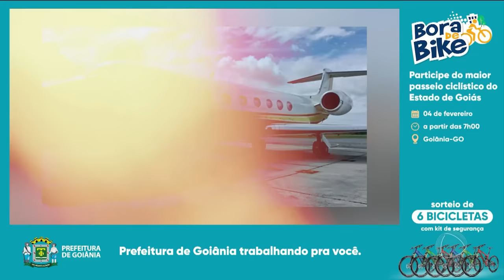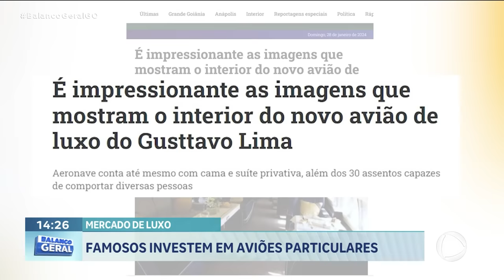FAMOSOS INVESTEM EM AVIÕES PARTICULARES